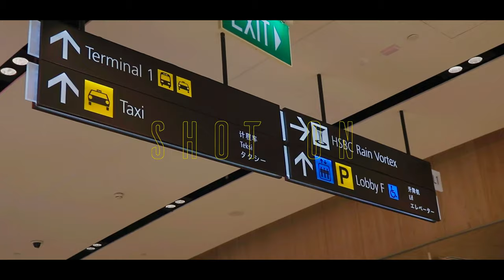Changi Airport | CINEMATIC Landscape Full Video Shot with Canon EOS 750D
Gear Used :
Editing : Capcut PC
Lens : Canon Kit Lens 18-55 IS STM
Filter : Kenko UV Filter 58mm
Stabilization : In App Stabilize feature
Storage : Sandisk Ultra SDHC 80 MB/s' 16GB